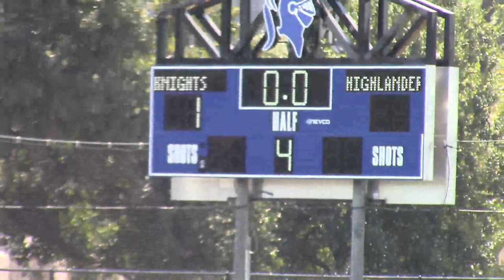9_25_21 12:30PM - JV Field Hockey: Episcopal vs. St. Andrew's